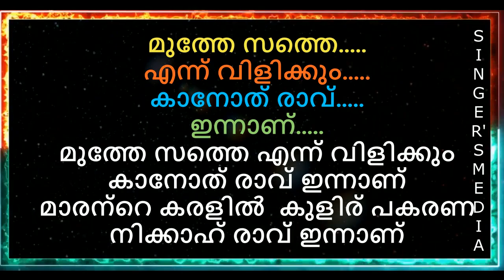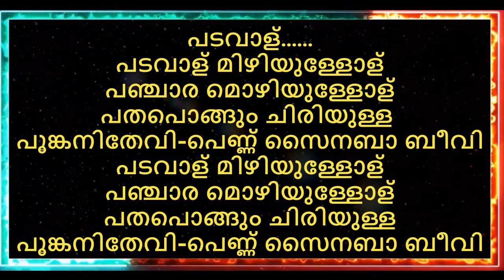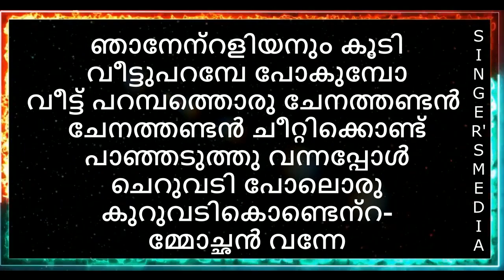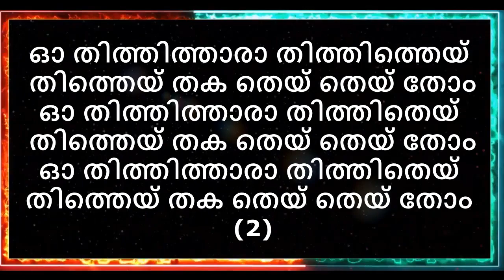നോൺസ്റ്റോപ്പ് മാപ്പിള കരോക്കെ WITH LYRICS | MAPPILA KARAOKE | MAPPILA REMIX | MAPPILA MUSHUP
SINGER's MediA

SINGERS MEDIA